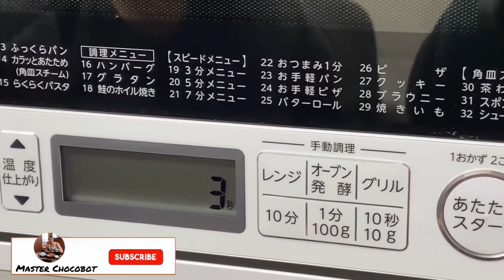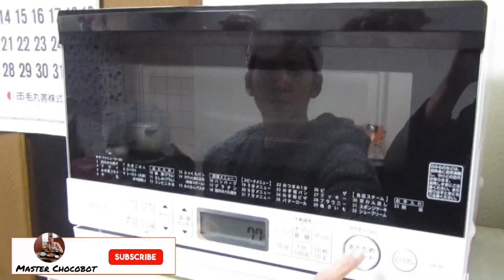Pizza Lutong Bahay | Homemade Pizza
Baking Hawaiian pizza and Pepperoni pizza
Request of my kids for their dinner